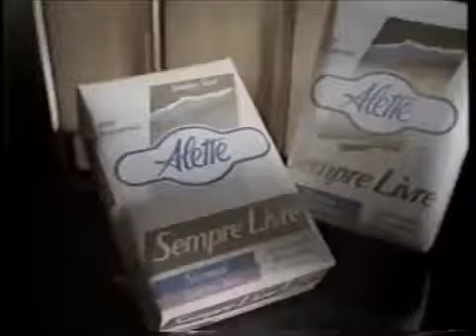Comercial Débora Bloch 1994 - SEMPRE LIVRE